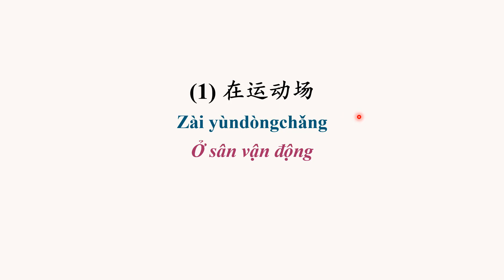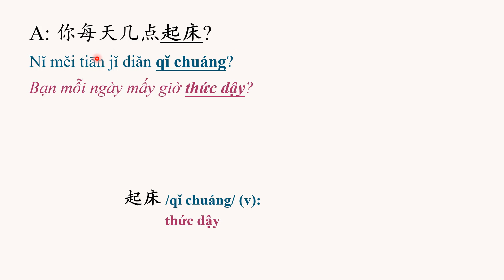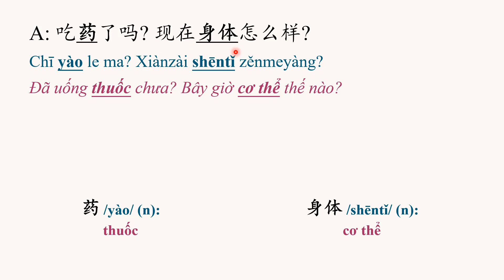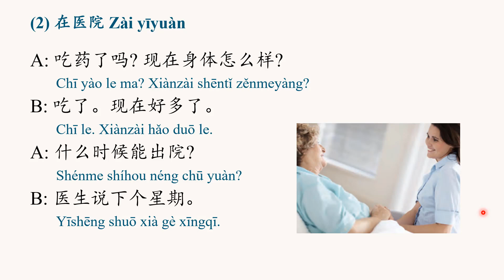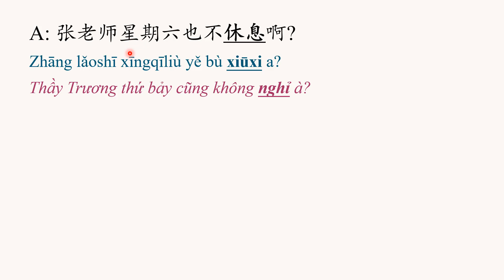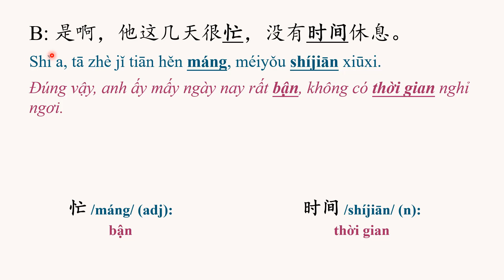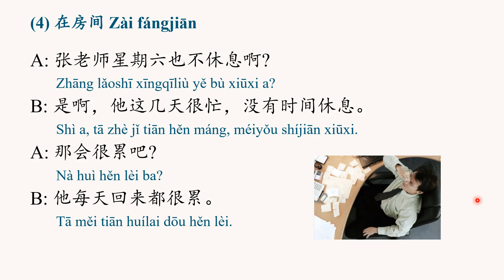GIÁO TRÌNH CHUẨN HSK2 BÀI 2 | Phân tích bài khóa + Dịch nghĩa | Tự học tiếng Trung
Từ vựng và cấu trúc cần chú ý trong bài:
1. 生病 /shēng bìng/ (v): bị bệnh, ốm
2. 每 /měi/ (pron): mỗi
3. 早上 /zǎoshang/ (n): buổi sáng
4. 跑步 /pǎo bù/ (v): chạy bộ
5. 起床 /qǐ chuáng/ (v): thức dậy
6. 药 /yào/ (n): thuốc
7. 身体 /shēntǐ/ (n): cơ thể
8. 出院 /chū yuàn/ (v): ra viện
9. 高 /gāo/ (adj): cao
10. 米 /mǐ/ (m): mét
11. 知道 /zhīdào/ (v): biết
12. 休息 /xiūxi/ (v): nghỉ ngơi
13. 忙 /máng/ (adj): bận
14. 时间 /shíjiān/ (n): thời gian

📌 Instagram, tiktok: vananhyoong
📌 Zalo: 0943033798